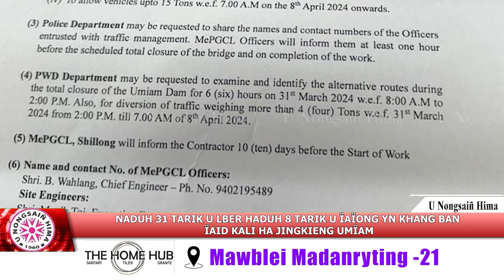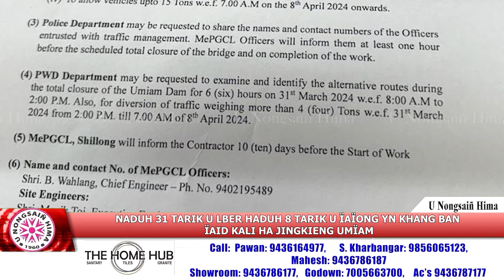NADUH 31 TARIK U LBER HADUH 8 TARIK U ÏAÏONG YN KHANG BAN ÏAID KALI HA JINGKIENG UMÏAM